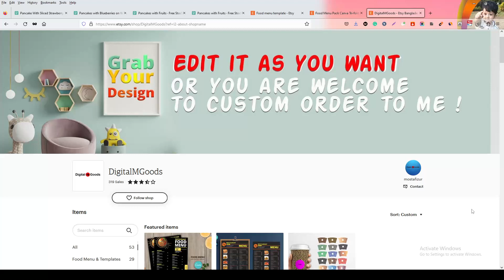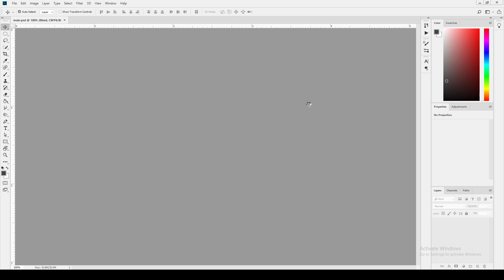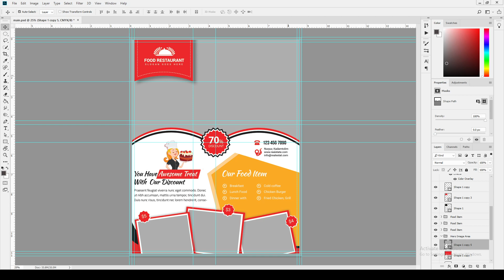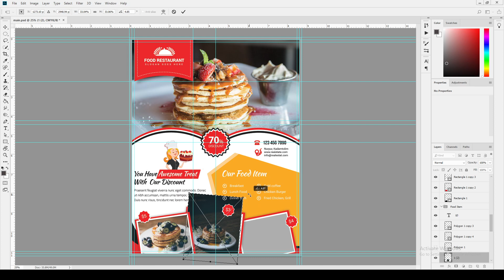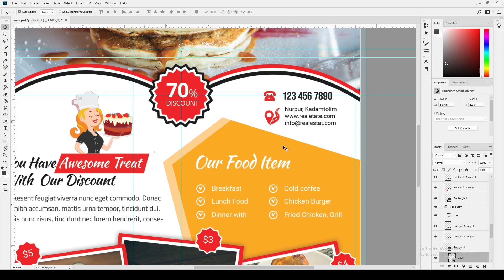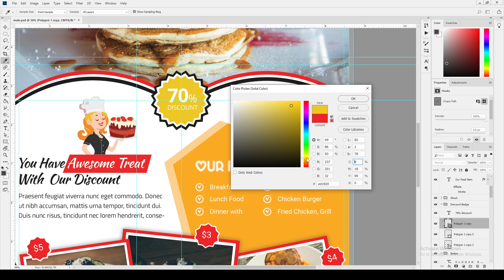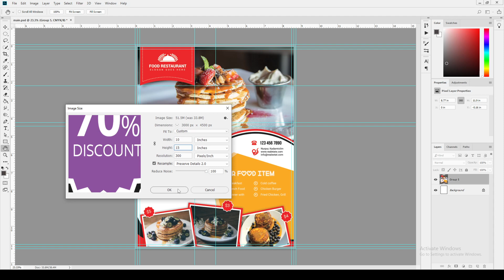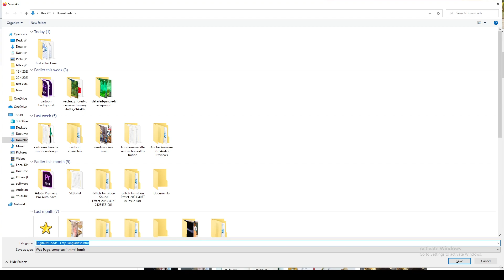How to edit a PSD file in Photoshp 2023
How to edit a PSD file in Photoshp 2023 How to edit a PSD file in Photoshp 2023 How to edit a PSD file in Photoshp 2023